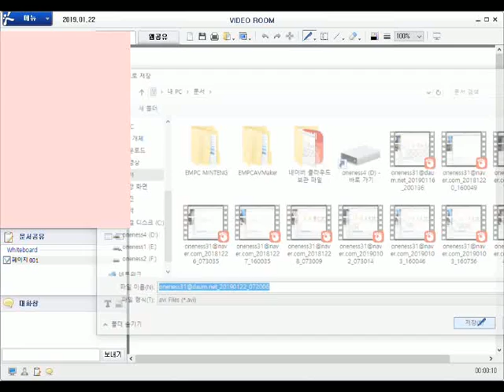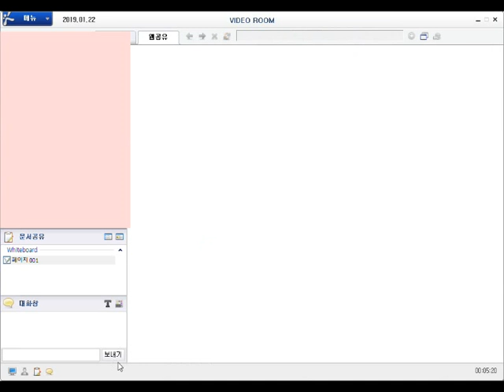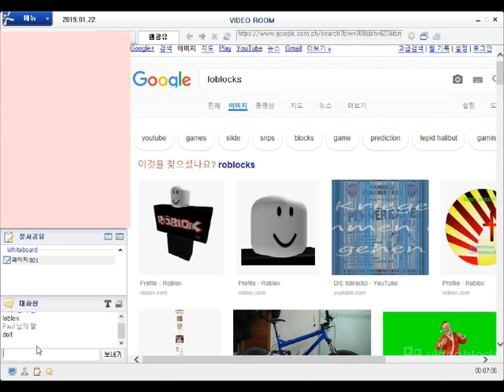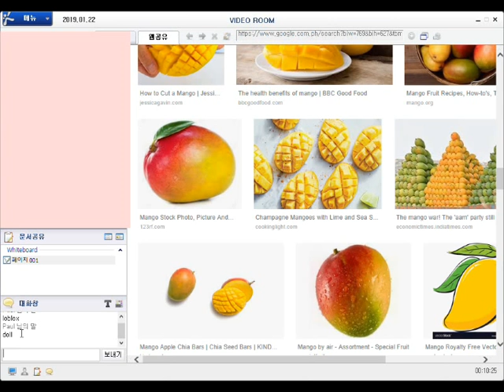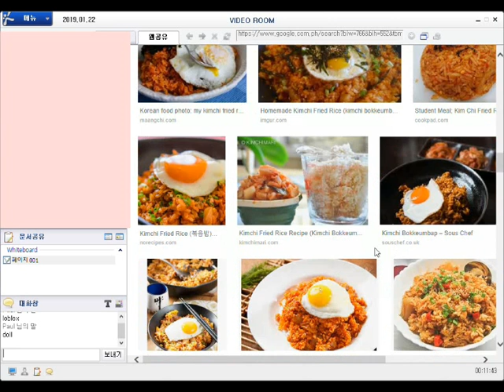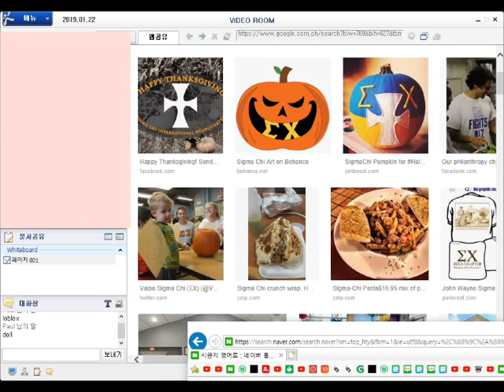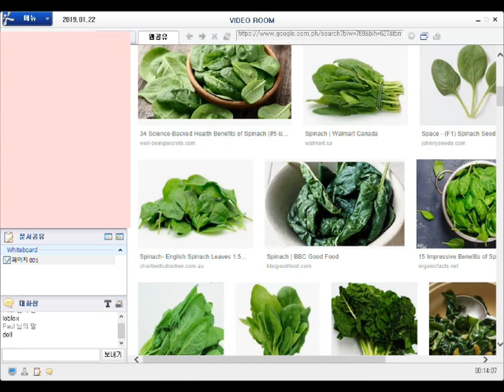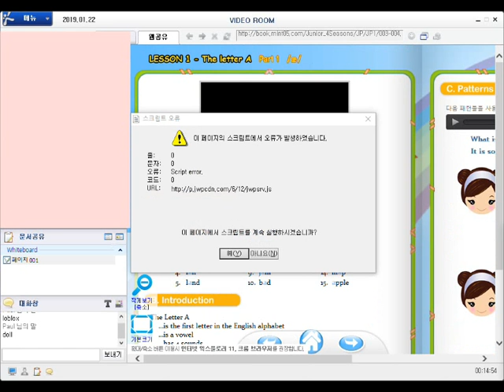2019 01 22(1)